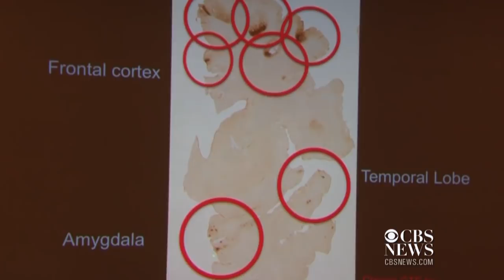Dr. Bennet Omalu on concussions and brain damage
The forensic pathologist and CTE researcher discusses how the brain works and the permanent impact of  just one blow to the head from playing football.